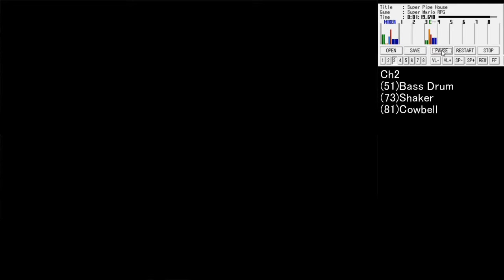Super Mario RPG BGM No.14 - Super Pipe House [SNES SPC700] Only Ch2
Super Mario RPG BGM No.14 - Super Pipe House [SNES SPC700]
※Only Ch2

【Subscribes!!】